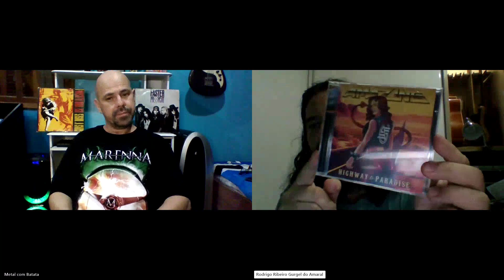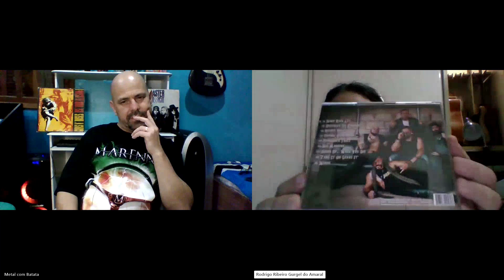Metal com Batata entrevista banda AMAZING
Metal com Batata entrevista banda AMAZING para falar de seu disco "Highway to Paradise"